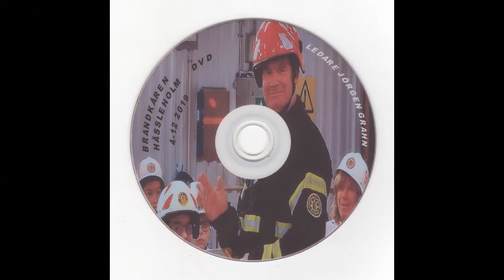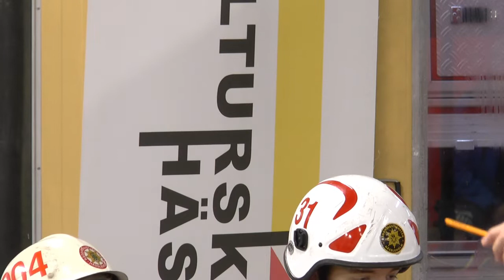Hässleholms Kullturskolas uppvisning 2019 på Brandstationen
Producerat för Studio Nord
Regi 52fritte